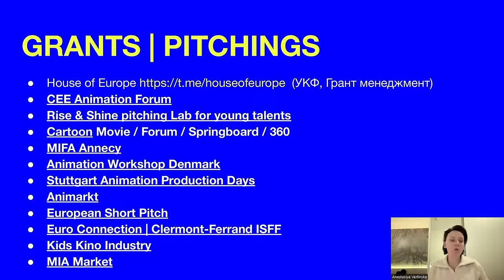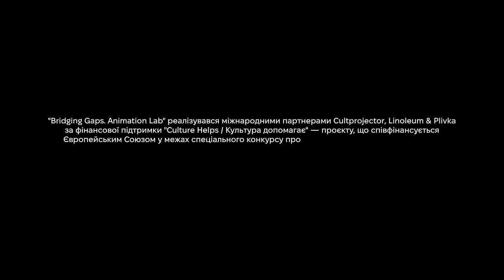Пізнання мистецтва анімації | Bridging Gaps. Animation Lab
Берлін та Запоріжжя об’єдналися у процесі створення анімації! Ділимось досвідом учасників воркшопів для дітей та молоді, які пройшли в обох містах в рамках проєкту Bridging Gaps.

💭 Про що це:
У жовтні-грудні 2023 року у двох містах відбулися анімаційні майстерні. Це були як арттерапевтичні заходи, так і просвітницькі. Молодь послухала про історію української анімації, відкрила для себе нові способи самовираження та почала опановувати режисуру анімаційних фільмів. Діти отримали змогу візуалізували свої фантастичні ідеї, познайомилися з технікою стоп-моушн та стали авторами своїх перших мультфільмів!

«Culture Helps / Культура допомагає» – це проєкт, що співфінансується Європейським Союзом у межах спеціального конкурсу пропозицій для підтримки українських переміщених осіб та українського культурного та креативного секторів. Проєкт реалізовується ГО «Інша освіта» (UA) та zusa culture (DE).